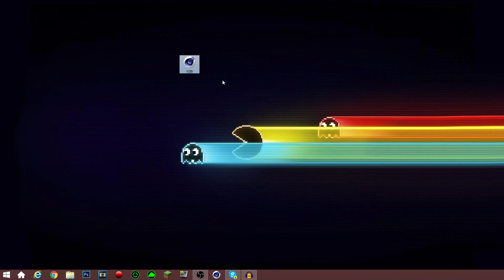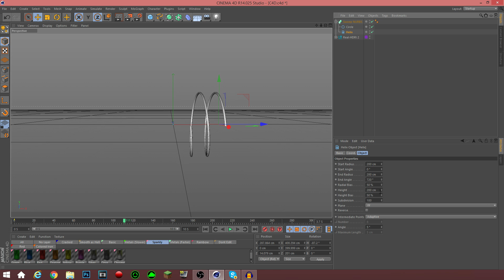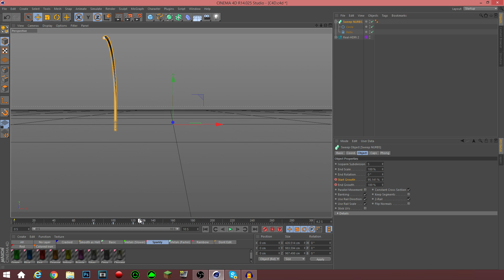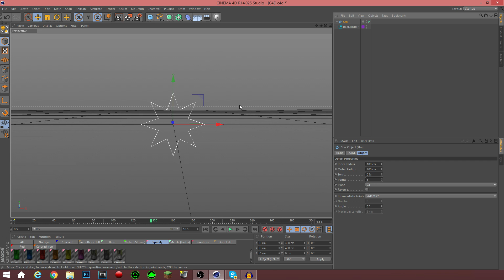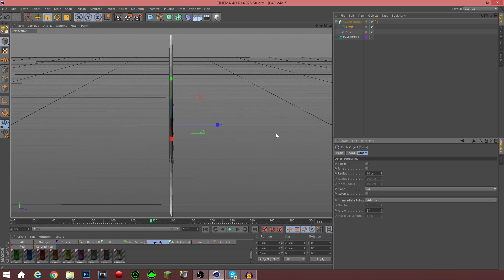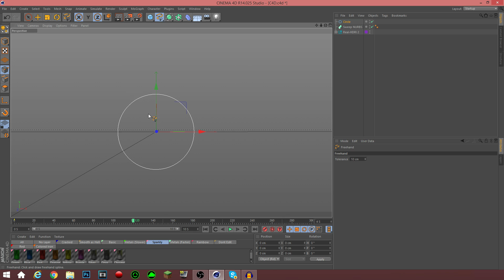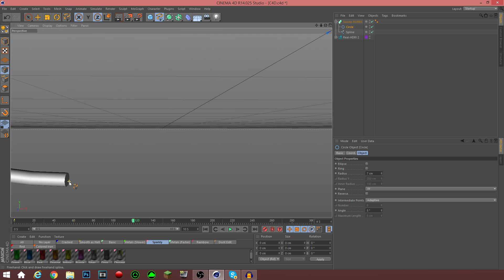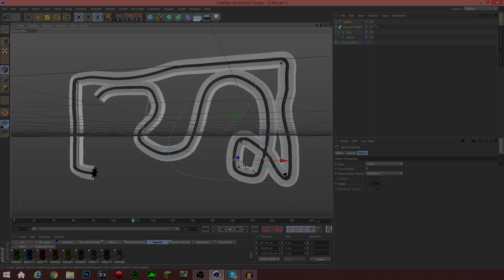How To Make/Use/Keyframe Splines in C4D - Voice Tutorial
Hey guys! Today I have a video for you guys on the basics of making and keyframing splines in cinema 4D! A couple of you guys wanted this tutorial so I was like heyyyy yea sure lol :D hope you guys find this useful!

Buy stuff for your own intros here:
Sellfy.com/SupaindianFX